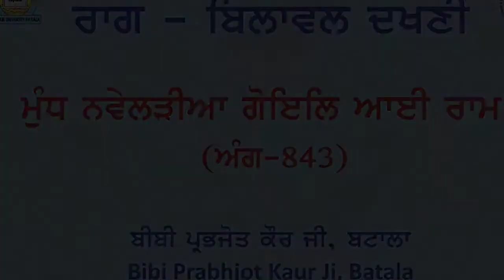ਰਾਗੁ ਬਿਲਾਵਲੁ ਦੱਖਣੀ. Raag Bilawal Dakhni Shabed kirtan. Sikh Music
Gurmat Sangeet instruments Tanti saaj and Indian classical musical instruments